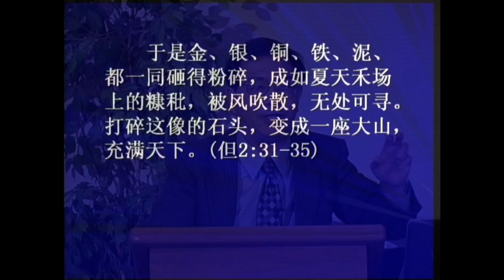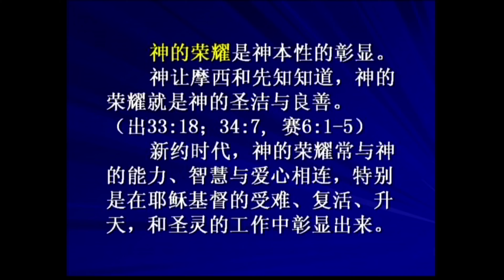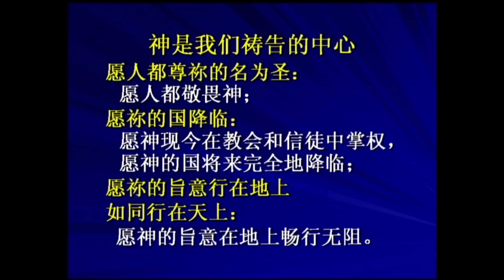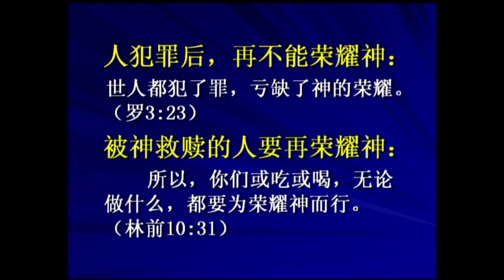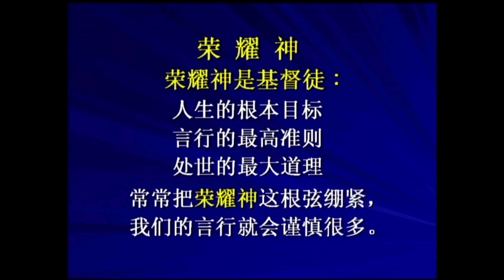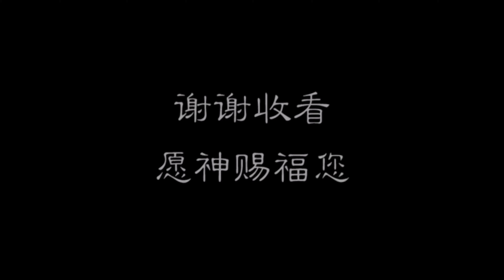【信仰篇】《神的國度和榮耀》- 馮秉誠(冯秉诚)牧師 🙏 🕆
【請按  播放清單("Playlists") 看您喜歡的:    講員，牧師， 教會，專題， 等等。】

xxxxxxxxxxxxx
聲明:【我们是一个非营利的福音频道， 不收 YouTube, Facebook 或者任何人的金錢與財物。】

xxxxxxxxxxxxx
视频版权声明：本站提供的福音影音资源均来自网络，版权归原创者所有。
***  我們蒙馮秉誠 (冯秉诚)牧師 [筆名 “里程”] 授權，允许轉載。

講員介紹:
馮秉誠 (冯秉诚)牧師  — 1960年代毕业于北京大学生物系，1978年入中国科学院研究生院学习，1981年获硕士学位。1982年赴美，1987年获密西根州立大学博士学位。后在俄亥俄大学工作，1991年后，在西方储备大学和威斯康星医学院从事医学基础研究工作。1997年蒙召，专职传道。
馮秉誠牧師現為美國威斯康星州米城中华基督教會（Chinese Christian Church of Milwaukee）差傳牧師。 。馮牧師以“里程”為筆名著有《游子吟》，《领人歸主》，《聖經的權威》，《聖經的詮釋》，《聖經的難題》，《從聖經看預定論》等書，以及《信仰·科學·人生》（十五集，2002）佈道光碟、《我們是神的見證》（二十七集，2008）、《聖經論》（20集，2011）培靈光碟，等。 在YouTube 上，馮牧師主講【里程信仰問答】，回答弟兄姊妹、慕道朋友常常問及的有關基督教信仰，基督徒生活，福音佈道、靈性栽培、和經文詮釋等方面的問題。

xxxxxxxxxxxxx